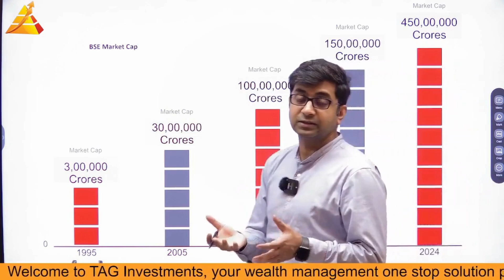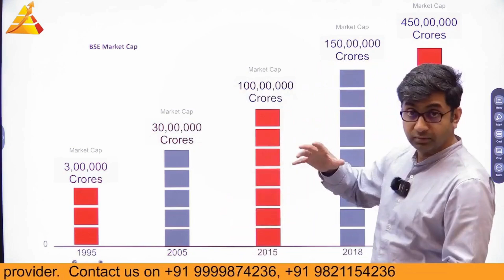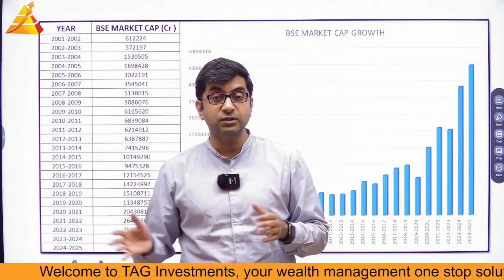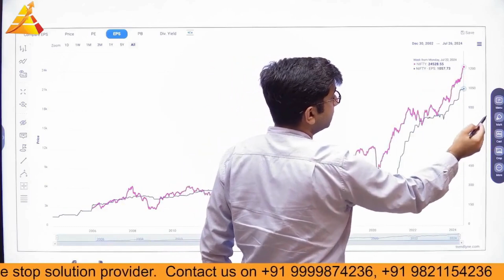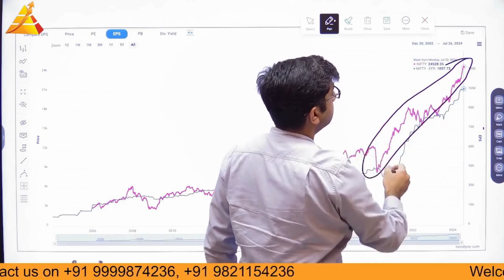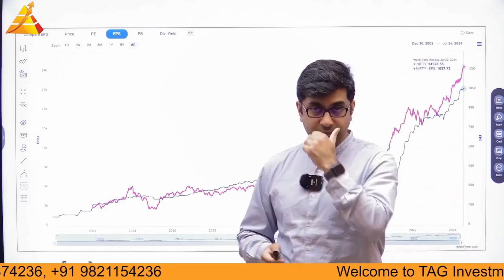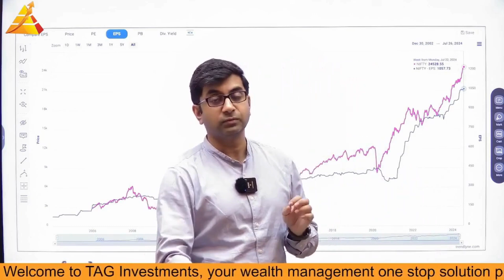Why Markets Are Rising: Key Factors Driving the Bull Run (Revised edition)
In this video, we delve into the recent surge in market indexes and explore the factors contributing to this upward momentum. From optimistic economic indicators to shifts in investor sentiment, we break down the essential elements driving market growth.

Do You want to Start Investing, Book a 1-2-1 call with our wealth expert to know more 👇